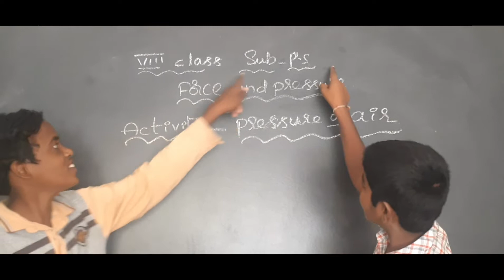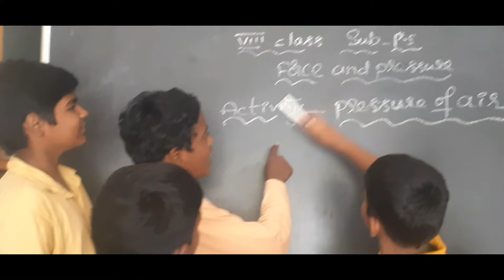AIR PRESSURE ACTIVITY PRESSURE OF AIR ACTIVITY CLASS 8TH PHYSICS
DISPERSION OF LIGHT ACTIVITY EXPERIMENT

CLASS X PHYSICS HUMAN EYE AND COLOURFUL WORLD